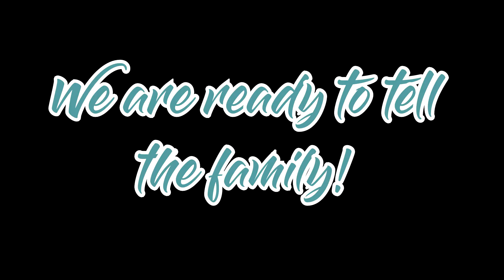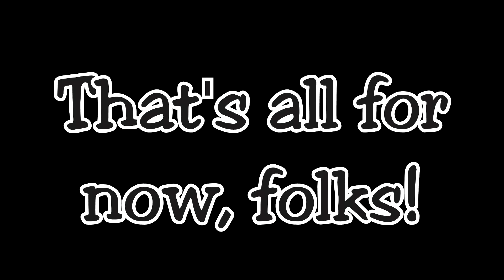The BIG Reveal!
Gender reveal! Do you think it will be a boy or a girl! Leave your vote in the comments!